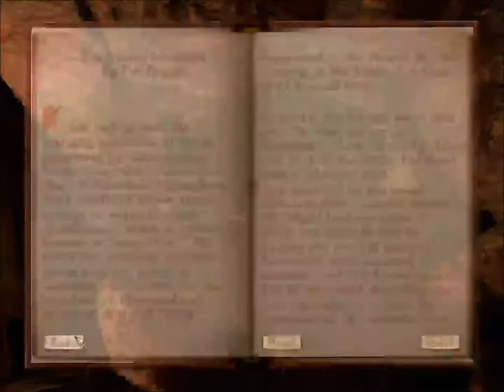Oblivion epi 69 I dream of kitty